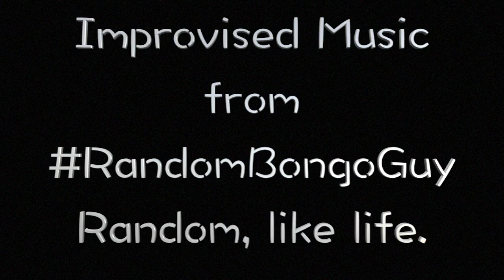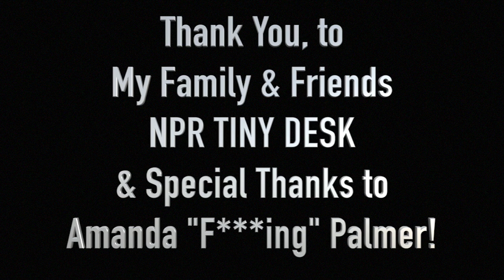NPR - Good Dreams by RandomBongoGuy [Tiny Desk Contest Entry] IMPROVISED MUSIC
from jan 2017
All my work is improvised like life, Random and natural!
- the desk is like 2 feet by 1 foot TINY tiny desk under the briefcase ...Its there! lol
THE MANNEQUIN has been with me for years!
 It is Now The Fruit Music Module I utilize to make music with citrus fruit and other yummy veggies!

AND is giving you the soft windy pink noise
THE VOCALS are made by me electronically and no samples are used.
ALL THE SOUNDS are Created From Scratch & IMPROVISED and every DRUM BEAT is carefully placed..

THANKS FOR THE AMAZING SUPPORT!
I am soul creator and no copyrighted material was used.
IMPROVISED MUSIC FOR THE NPR TINY DESK CONTEST by RandomBongoGuy